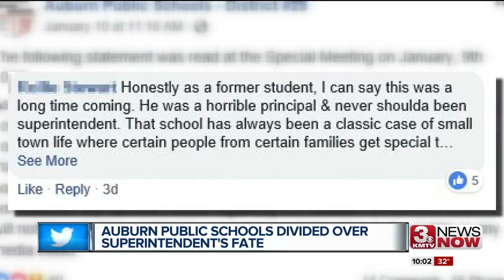Superintendent's fate splits community surrounding Auburn school district